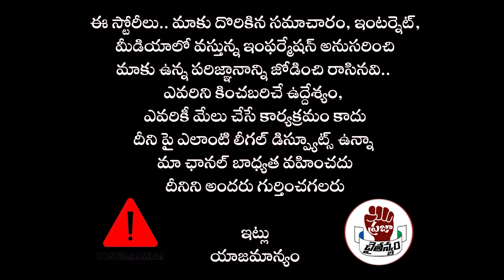Latest News : హోమ్ మినిస్టర్ ఫిక్స్.. సీఎం రేవంత్ కేబినెట్ లో కొత్త మంత్రులు | CM Revanth Cabinet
Watch : Latest News : హోమ్ మినిస్టర్ ఫిక్స్.. సీఎం రేవంత్ కేబినెట్ లో కొత్త మంత్రులు | CM Revanth Cabinet